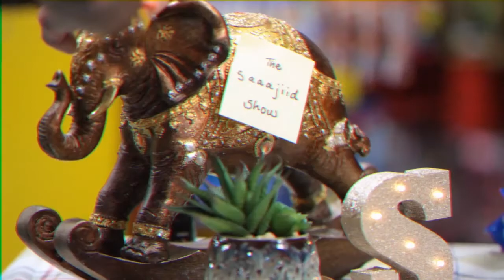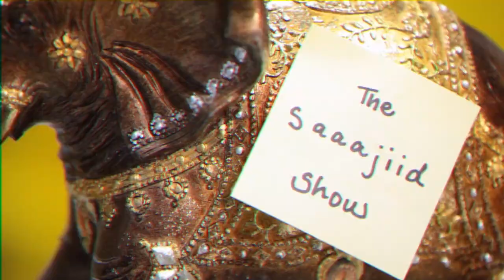Uncle Saaajiid: Live from the Internet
Nominee for Outstanding Comedy Short at the 2020 TOsketchfest Film Festival presented by CBC.

"Uncle Saaajiid: Live from the Internet" – Directed and written by Darrell Faria. Starring Darrell Faria, Kris Siddiqi.Uncle Saaajiid: Live from the Internet is the self-made Talk-Show that is written, directed and edited by Saaajiid. He is an aging, out-of-touch Indian man who is trying to become the next Jimmy Fallon. He's basically your uncle from Brampton.

Darrell Faria is a triple threat: director, actor and comedian. He recently completed his 3rd Digital Series as a director: "Bit Playas" on CBC Gem. His digital content has garnered nominations at the Canadian Screen Awards, Canadian Comedy Awards, T.O. Webfest and most recently, at T.O. Sketchfest. His content can be seen all over the web from Buzzfeed to BlogTO to Flo 93.5. This is Darrell's 2nd appearance at TOsketchfest and he feckin' loves it, eh?"